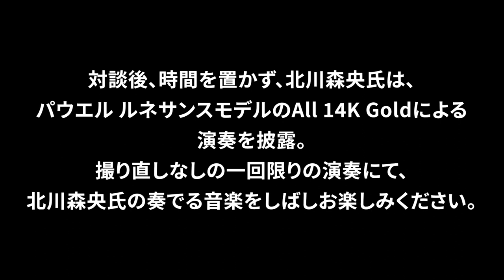[フルート Flute] パウエルフルート 【ルネサンス】& 【エレガント】モデル徹底比較と完全解析Flutes Renaissance Modelドルチェ楽器の銘器、逸品Vol.1(全編)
◆◆ドルチェ楽器の銘器、逸品◆◆
Vol.1 パウエルフルート ルネサンスモデル Powell Flutes Renaissance Model
ドルチェ楽器提言によりパウエルフルート社が開発した
『パウエルフルート ルネサンスモデル』誕生秘話

◆第一回は、パウエルフルート社が2022年春に発表したフルート
「ルネサンスモデル」をテーマとした対談です。
パウエルフルート社は2022年に95周年を迎えた、伝統あるフルートメーカー。
そのパウエル社はフルートを二段階に渡り軽量化することに成功しました。
フルーティストで聖徳大学音楽学部教授の北川森央氏と
ドルチェ楽器代表取締役安川透の対談にて、
「エレガントモデル」に続く、「ルネサンスモデル」の魅力をご案内します。

北川 森央 Morio Kitagawa　プロフィール
1977年横浜生まれ。東京藝術大学附属音楽高等学校、東京藝術大学卒業。同大学院修士課程及び博士後期課程修了。博士（音楽）。
フルートを篠崎このみ、中野富雄、三上明子、金昌国、パウル・マイゼン各氏に、フラウト・トラヴェルソを前田りり子氏に師事。東京藝術大学バッハ・カンタータ・クラブに在籍し、小林道夫氏の薫陶を受けた。
東京藝術大学教育研究助手、新日本フィルハーモニー交響楽団契約団員を経て、現在、聖徳大学音楽学部教授、東京藝術大学非常勤講師。横浜シンフォニエッタフルート奏者。
国際音楽祭への出演、国際音楽コンクールの審査員を務めるなど、多方面で活動。5枚のソロCDアルバムをリリースするほか、古楽器奏者としてCD「小林道夫の藝術」ブランデンブルグ協奏曲全集、管弦楽組曲全集にソリストとして参加。

◆チャプター
0:00 始めに
1:13 軽量化したエレガントモデルは、国内外の名フルーティストが愛用
1:30 エレガントモデルの成功が、さらに軽量のルネサンスモデルを導き出した
2:11 最初のエレガントは25年前のフィリップ･ベルノルド「神の笛」
2:53 ルネサンスで極まった「重さと響きのベストな関係」
4:43 パウエル社の英断
5:35 ルネサンスとエレガントの違い
6:45 パウエル社とドルチェ楽器の信頼関係
8:08 銘器は 美しい
10:01 新しい技術のもとに響きを重視した見直し
13:03 性能のよい本体と頭部管との絶妙なバランス
15:14 ルネサンスのために造られた頭部管について
16:52 人が扱えるちょうどいい重さのフルートとは
20:07 楽器と車の驚くべき共通点
24:48 聴き手のもとに響きがどう伝わっているか想像力を持とう
27:46 パユ氏選定品はほとんどルネサンス、エレガント
29:06 ルネサンスは、身体への負担の軽減と充実した響きの遠達を実現する
30:29 エンディング
30:58 エンディングロール & 演奏

◆V. Q. パウエル ブランド紹介

＊パウエル・フルート・ジャパン

＊ドルチェ楽器 大阪店

＊ドルチェ楽器 名古屋店